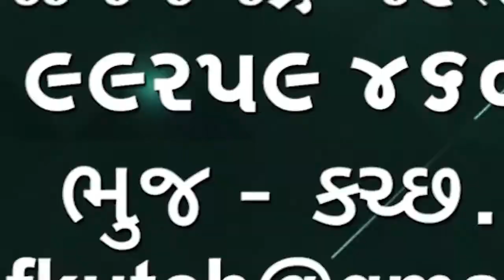આમ આદમી પાર્ટી દ્વારા આવેદનપત્ર આપી ગૌમાતાની રક્ષા કરવા માટે માંગ કરી